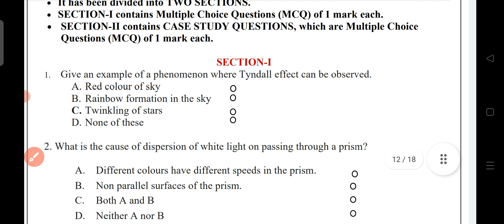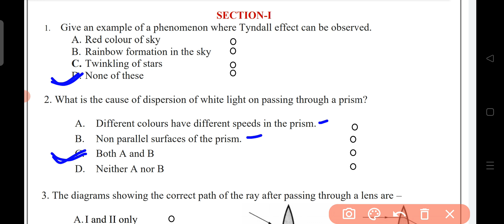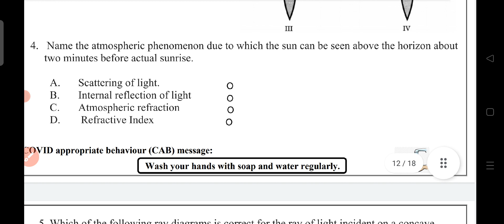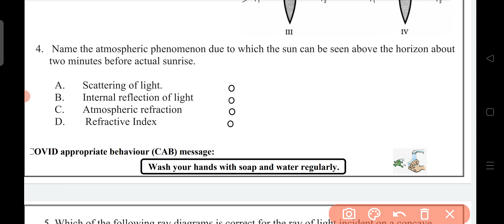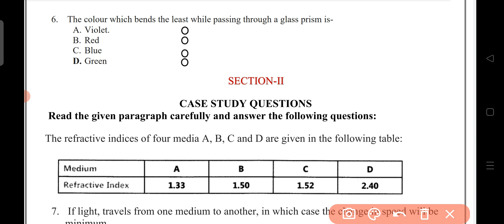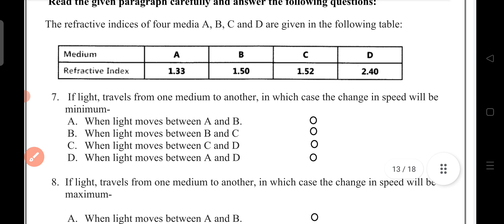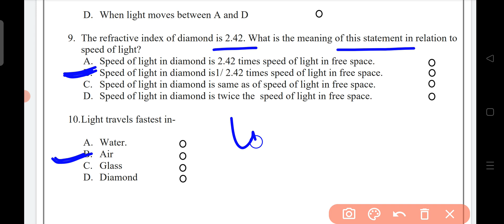Class 10 Science Assessment Worksheet 9 || English Medium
Class 10 Science Evaluation Worksheet 9 || Science Assessment Worksheet 9 Class 10 || 18/10/2021

Class 10 Science Assessment Worksheet 9 | Science Worksheet 9 Class 10 | 10th Science Worksheet 9 in English

Class 10 Science Evaluation Worksheet 9 | Science Worksheet 9 | Worksheet 9 Class 10 Science  | Hindi Medium

Class 10 Science Assessment Worksheet-9 | Science  Worksheet 9 Class 10 | X Science Worksheet 9
Let's DiscussWorksheet 9
New Session 2021-